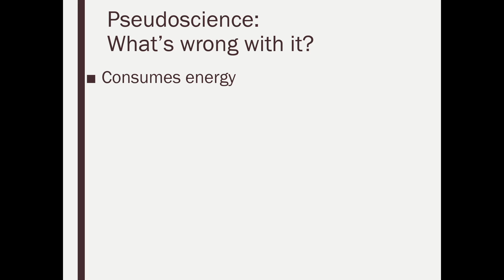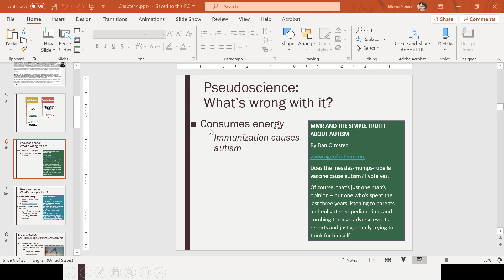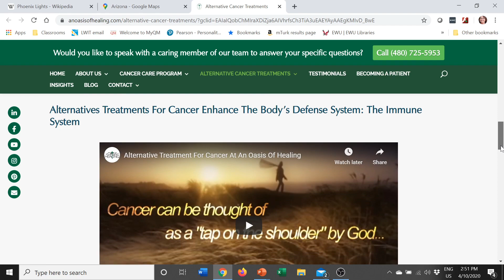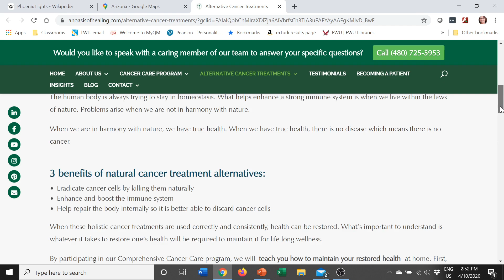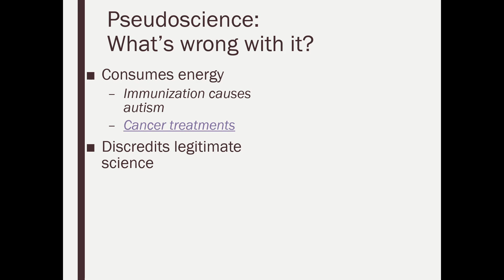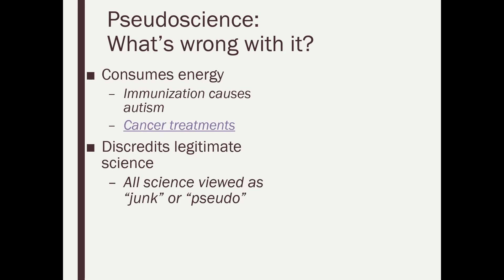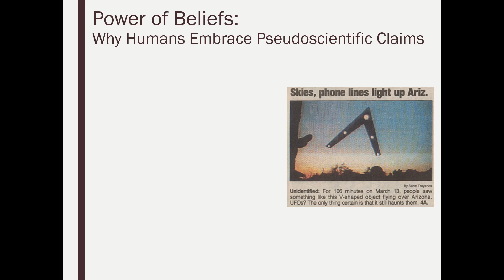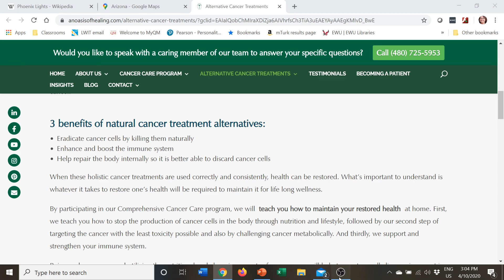Scientific Principles Ch 4.4: What's wrong with pseudoscience